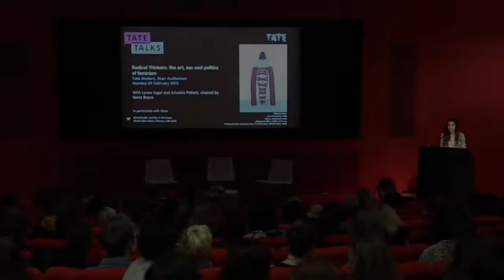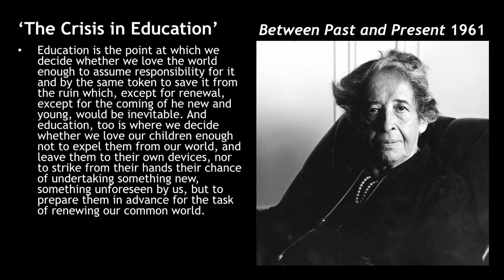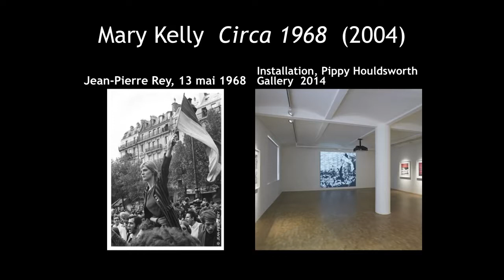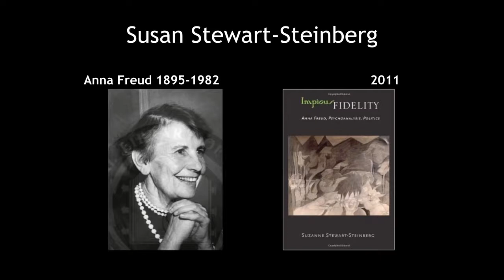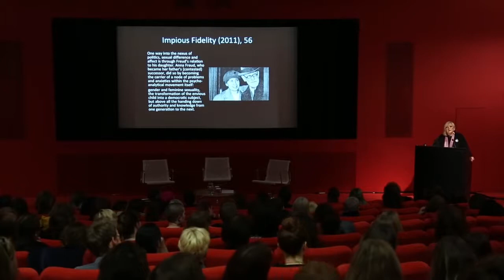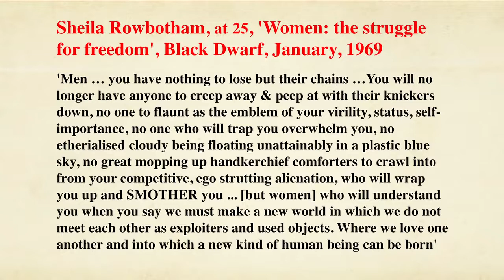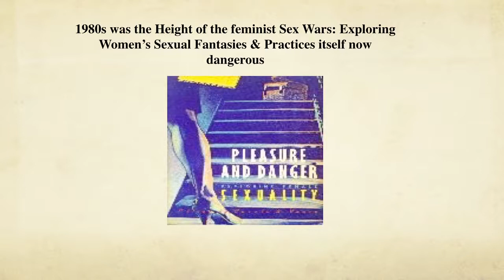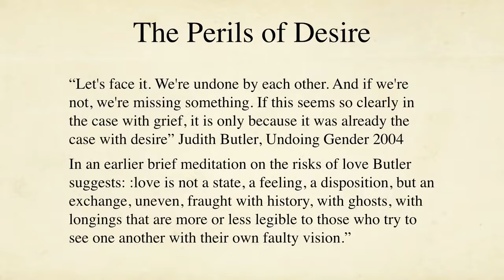Radical Thinkers: The Art, Sex and Politics of Feminism | Tate Talks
This panel discussion addresses the legacy of feminist art and theory and its enduring relevance to contemporary struggles. The event is chaired by artist Sonia Boyce and speakers include Lynne Segal, author of 'Straight Sex', and Professor Griselda Pollock.

Forty years ago, feminist thinkers and artists interrogated the role of women as workers and producers and the representation of women in art. What happened to the new worlds of possibility promised by the women¹s liberation and second wave feminist movements of the twentieth century?

Lynne Segal is Anniversary Professor of Psychology and Gender Studies in the Department of Psychosocial Studies at Birkbeck College. Her many books include Out of Time: The Pleasures and Perils of Ageing and Straight Sex: Rethinking the Politics of Pleasure. She co-wrote Beyond the Fragments: Feminism and the Making of Socialism with Sheila Rowbotham and Hilary Wainwright.

Griselda Pollock is Professor of Social and Critical Histories of Art and Director of the Centre for Cultural Analysis, Theory and History at the University of Leeds, and is known for her consistent exploration of feminist theory and cultural analysis.